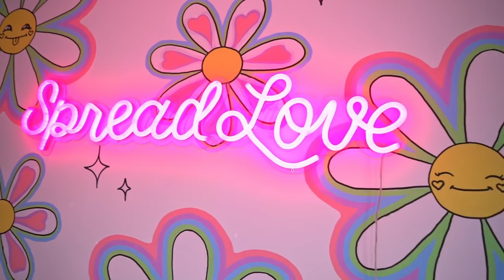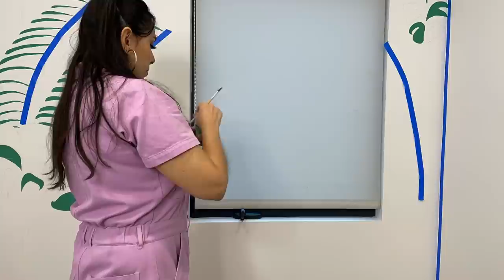Painting a Wall...for my CATS! | Tiffy's Thoughts Pt.1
I painted a wall for my cat's area makeover and I wanted to share some thoughts with you all!

★Depop - @Tiffyquake